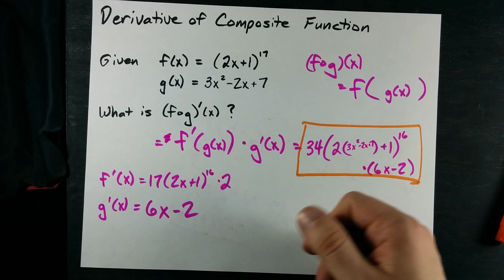Derivative of a Composite Function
The derivative of a composite function.  Chain rule makes this very easy.  (fog)'(x) = f(g(x))*g'(x).  I apologize for saying it's ok to memorize the formula.  You should aim to understand !!